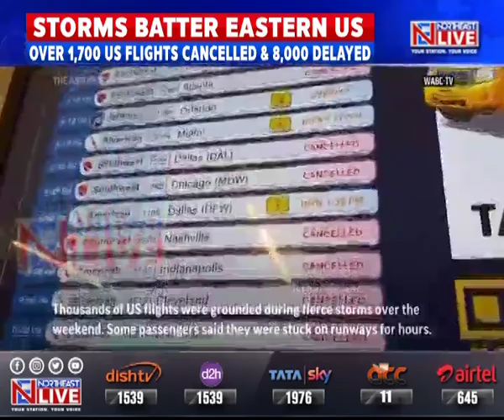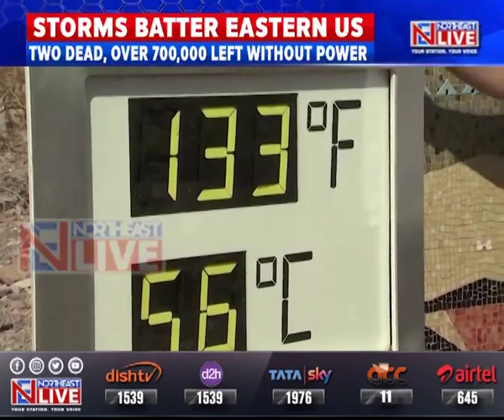Storm batter Eastern US: Over 1700 US flights cancelled, 8000 delayed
🟦🟥 𝗡𝗢𝗥𝗧𝗛𝗘𝗔𝗦𝗧 𝗟𝗜𝗩𝗘 | 𝗜𝗡𝗧𝗘𝗥𝗡𝗔𝗧𝗜𝗢𝗡𝗔𝗟

Thousands of flights were cancelled or delayed, electricity was shut, schools were closed and people were asked to stay indoors as the US faced one of its worst weather events in near time.

Take a look at this report.